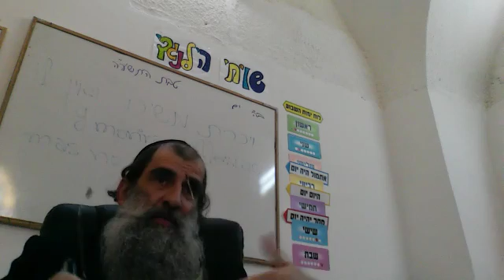5776 12 06 vaiji: efraim, menashe, iosef y iaacov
De Efraim y Menashe podemos aprender algo más. La forma en que honran a su padre y a su abuelo. Del libro "Umatok Haor" del rab hagaon Shlomo Levinstein Shelita y otros regalitos del rab hagaon Iaacov Israel Hacohen Baifus Shlita.